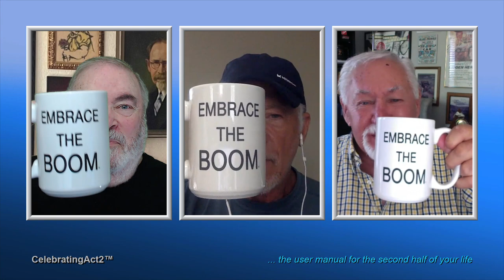Bill Jordan: Advice to My 18yr old SELF!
Oh, If we could only warn our younger self of what we know now! Bill Jordan, creator of the EMBRACE THE BOOM MOVEMENT has some very interesting--and important--messages for his youthful self. See if you agree ...and maybe pass this on to some youngsters you know!